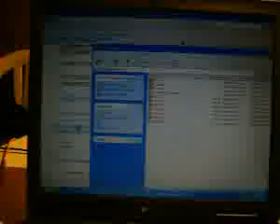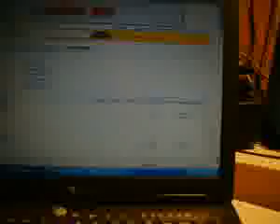ML 10527285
Video Migrado